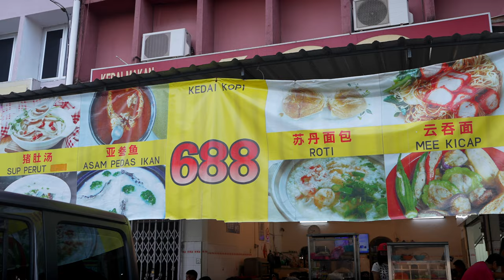Back to Bekok!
Another trip to our favourite chill camp, this time with new Jeepers!